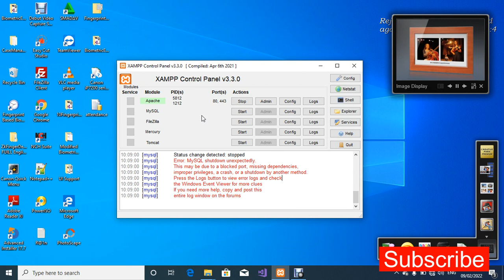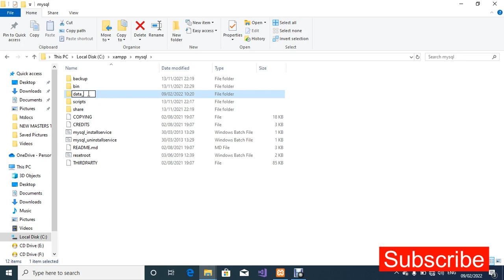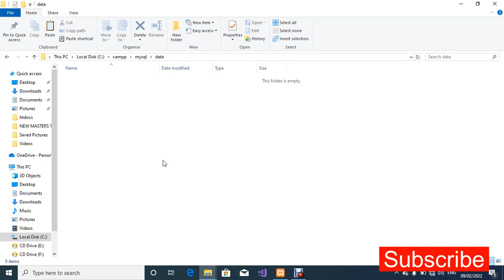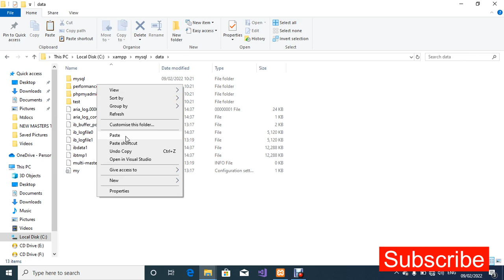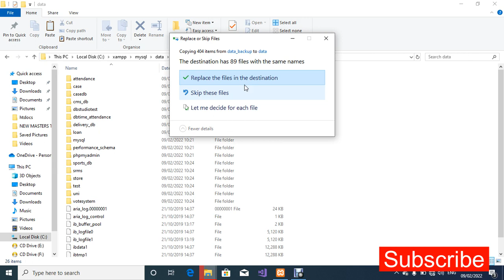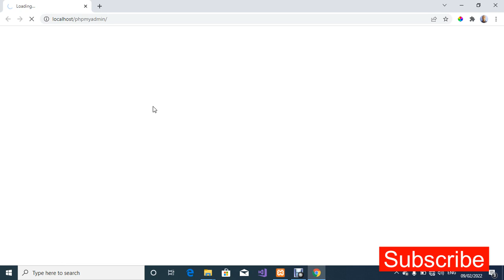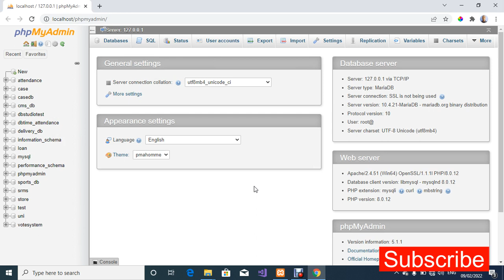MySQL shutdown unexpectedly in XAMPP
In this video, I will show you how to solve MySQL Shutdown Unexpectedly in XAMPP in this simple steps.

Do you have any question or contribution? drop your comments below.